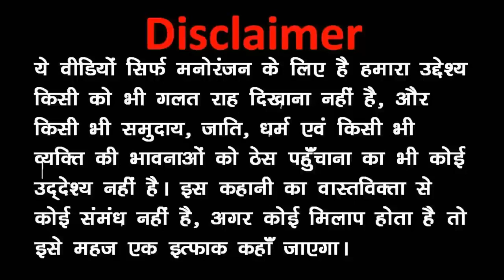Taklu Aur Kala Kaddu Ki Jodi Part 18 || KJ Series Comedy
Taklu Aur Kala Kaddu Ki Jodi

friendship
kala kaddu
taklu
kala kaddu comedy video
kaddu joke
my joke of
takla seth ka beta
kala kaddu video
animated video
cartoon video
gora kaddu
kala kaddu ki yaari